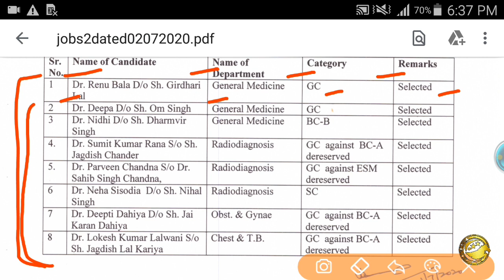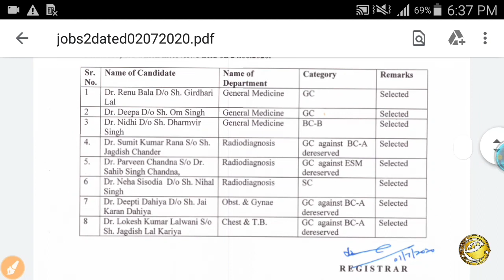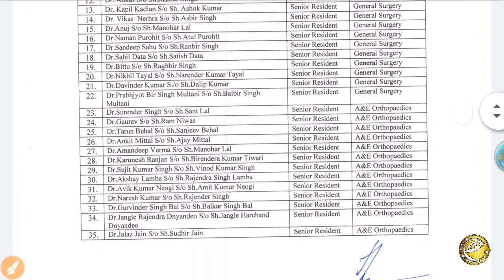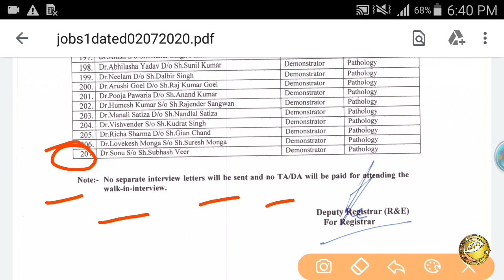PGI Rohtak Result 2020 l PGIMS Rohtak Senior Resident / Demonstrator Interview 2020 l SkJobAlert